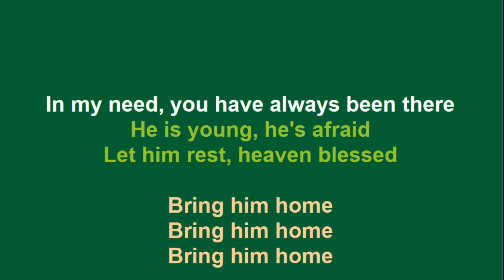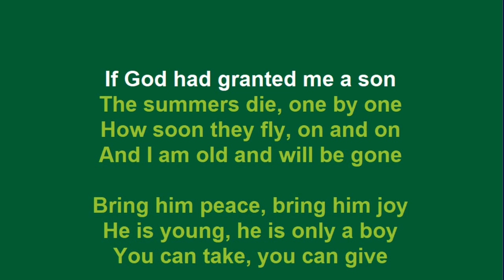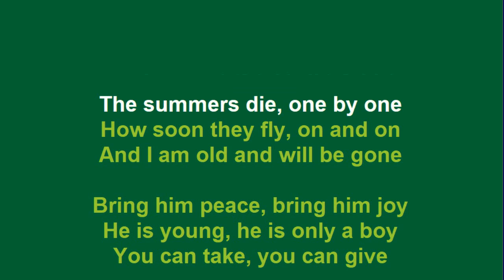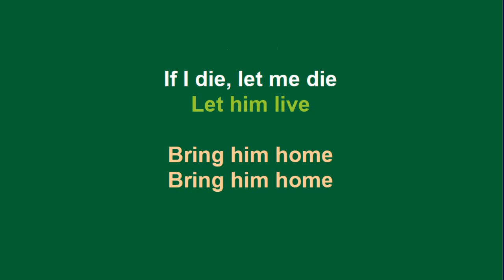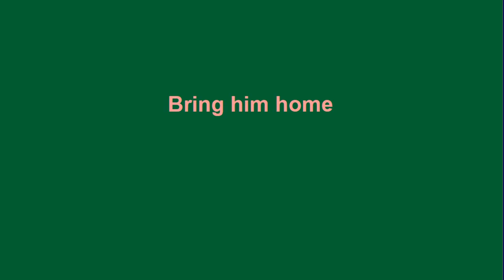Bring Him Home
William Moir - Tenor; David French - Organ. Arrangement for Organ - David French from the music by Claude-Michel Schönberg
Recorded in Rafford Church of Scotland, as part of Elari Singers 2013 concert tour for Exilda’s Angels, providing education, water, sanitation & health for Chita Primary School, Zambia